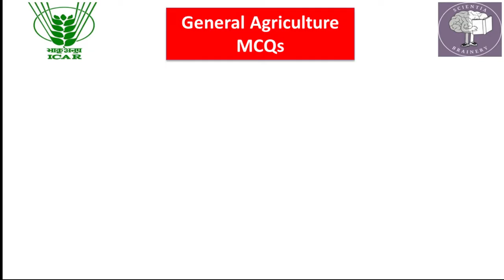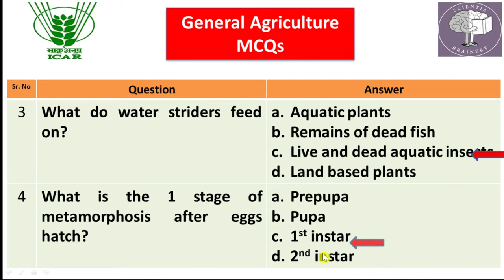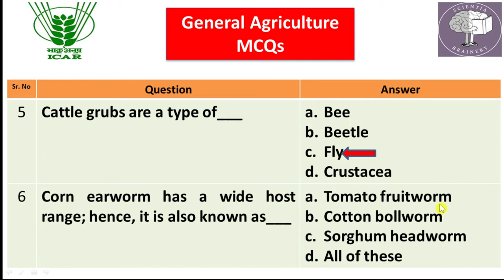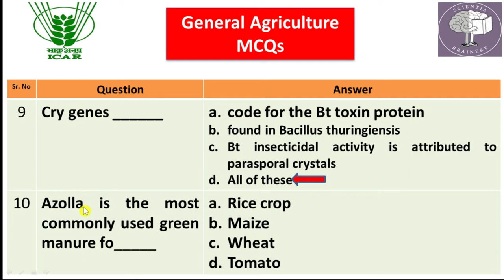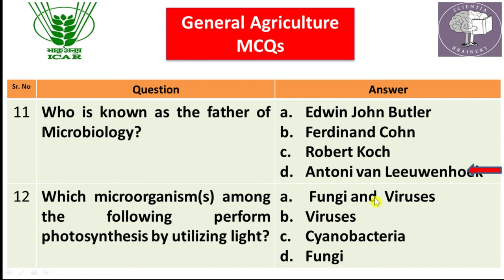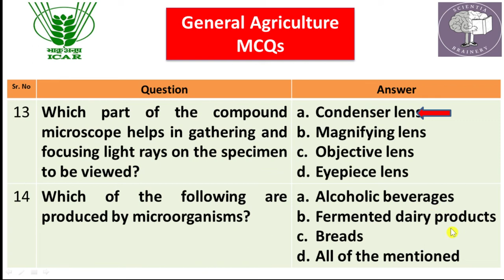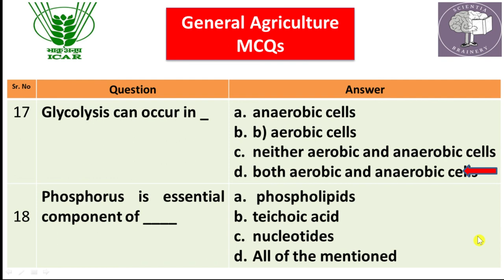General Agriculture MCQs (Part-51) for IFFCO-AGT/ICAR-JRF /SRF/ NET/ IBPS-AFO/FCI/BHU/UPSC/ADO/ADH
ICARJRF/SRF
General Agriculture MCQ Series (Part-45)
Top 20 Questions of General Agriculture for all the Agriculture Competitive Exams: ICAR-JRF/SRF/NET/ASRB-AO/ICAR-Ph.D./BHU/FCI/NABARD/UPSC/IFFCO/ICAR exams
ASRB AO
Very important MCQs in Agriculture (Part-1) for ICAR-JRF/SRF/NET Exams
NABARD/IBPS-AFO/ASRB-AO/IFFCO/FCI Exams
ICAR JRF Horticulture/Agriculture
ICAR SRF Horticulture/Agriculture
Assistant Horticulture Officers
Horticulture/Agriculture Development Officer
Assistant Director of Horticulture/Agriculture